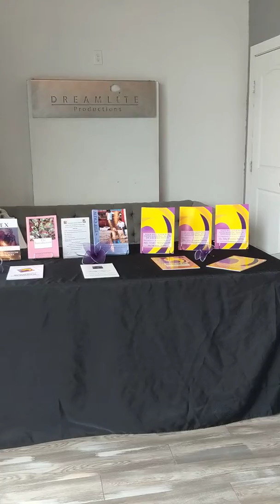Get Yours! Book Signing and Sales Event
Book Signing and Sales event at Dream Lite Productions Studio located on S. Sam Houston Pkwy East, Suite 500, Houston, Texas 77047

Let's play ball and Win!